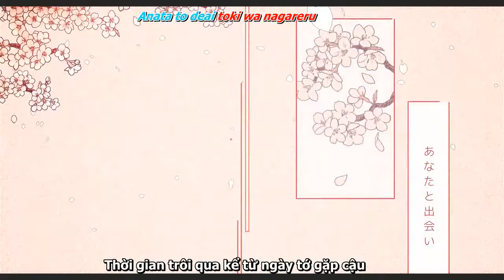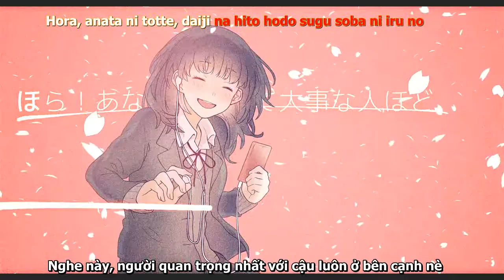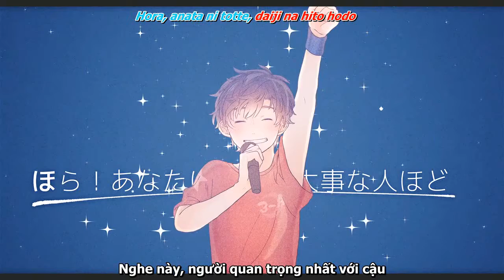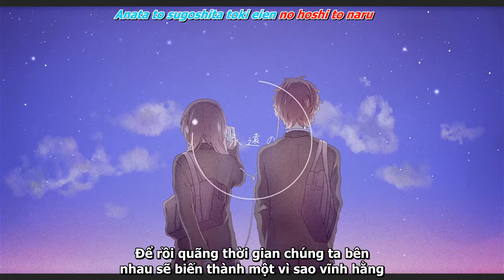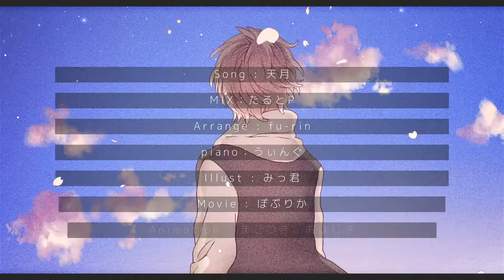Chiisana koi no uta - Amatsuki ( Vietsub - Kara)